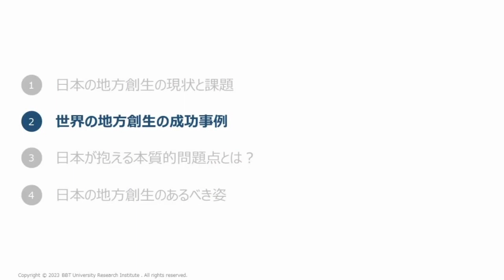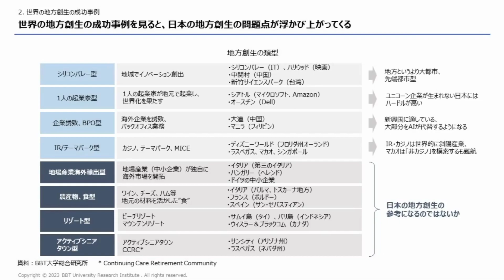世界の地方創生の成功事例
7,000時間以上のコンテンツ見放題サービス

※過去にBBTプログラムを受講された方は、
　アルムナイ会員としてお申込みいただけます。

■本動画
「大前研一アワー 503」抜粋動画
テーマ：【向研会】見えてきた地方創生の新機軸～ポストコロナ時代の地方活性化の指針～
講師：大前 研一（経営コンサルタント／ビジネス・ブレークスルー大学学長）